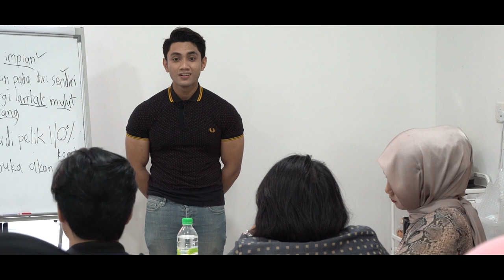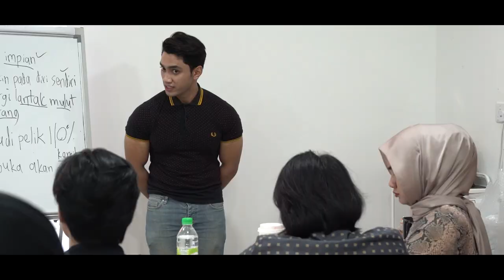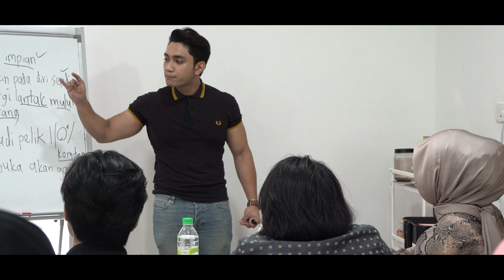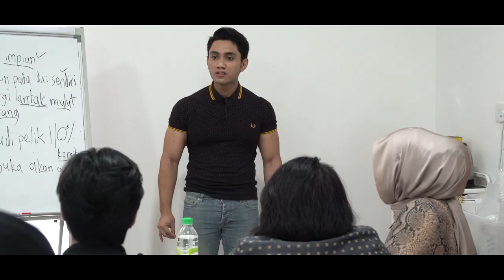MOTIVATION [ SAYA SUKA AKAN GAGAL ] ANDIKA PUTRA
RAMAI ORANG NAK BERJAYA TAPI TAKUT AKAN  GAGAL , SEDANG KAN ORANG YANG BERJAYA BERMULA DENGAN KEGAGALAN .TAKSALAH KALAU KITA MENCUBA DAN GAGAL KERANA TANPA KEGAGALAN  KITA TIDAK AKAN BELAJAR DARI KESLIPAN KITA YANG LALU  .